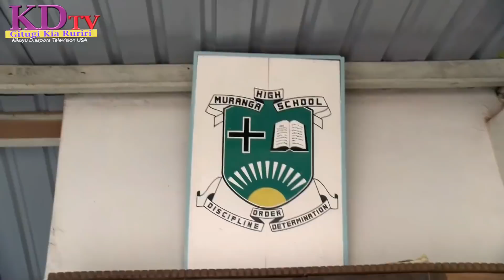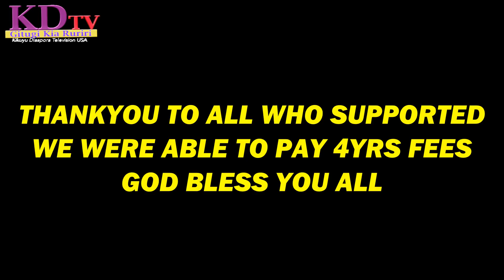WE MANAGED TO PAY SCHOOL FEES FOR 4YRS FOR SAMUEL MURNGA HIGH SCHOOL